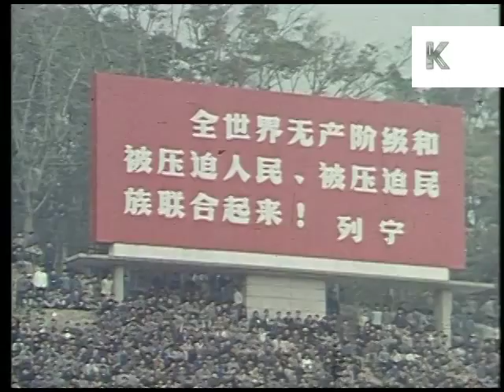Early 1970s China, Football Match, Soccer, Cheering Crowd, Archive Footage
From the Kinolibrary archive film collections. To order the clip clean and high res or to find out more Clip ref AB85

Early 1970s China, people watch football match in large stadium